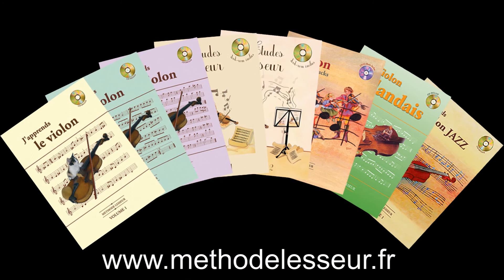Volume 2 cours 175 / 210 - Soirs de Moscou 100 - Apprendre le Violon avec olivier Lesseur